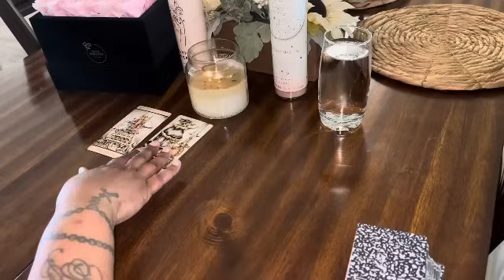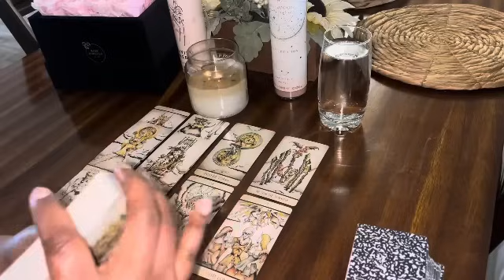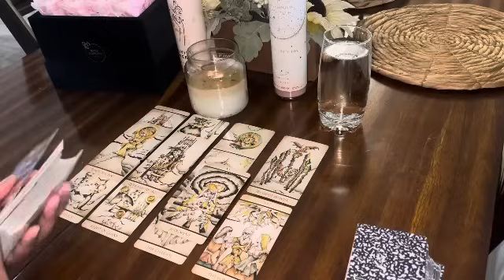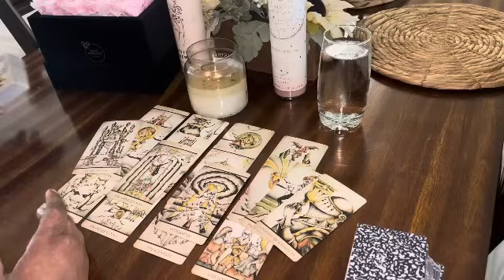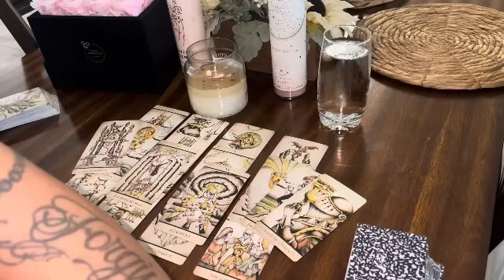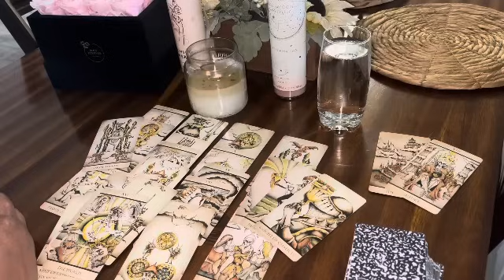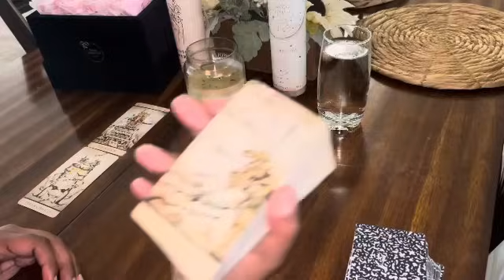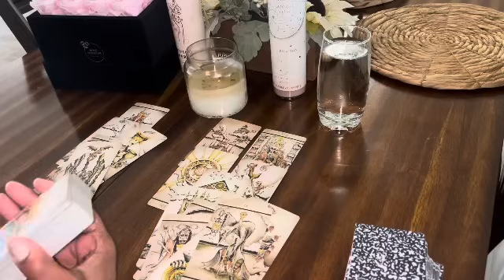CANCER THAT SHIIIII WAS MEANT 4 YOU‼️A MISSED TARGET 🧿🙏🏾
Cancer reading